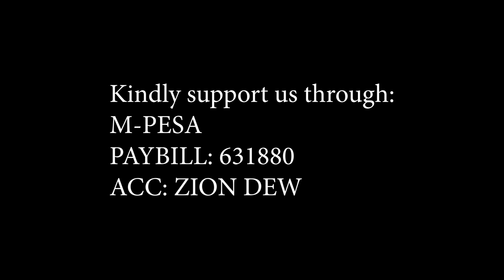Motivational Monday [My first Crush] | Janet Oluoch | Zion Dew | 20th Nov 2023